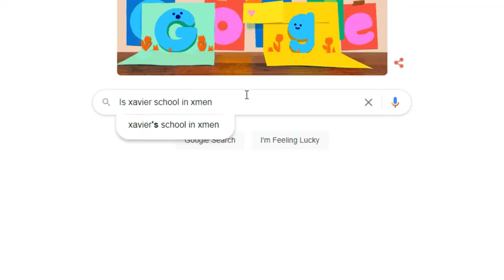Pick a side.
Today we are playing pick a side. By the way happy father's day.